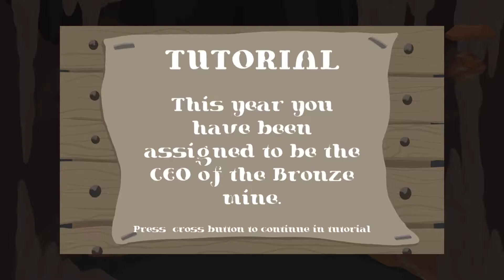The Bronze Age Full Game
Other Stuff I'm On